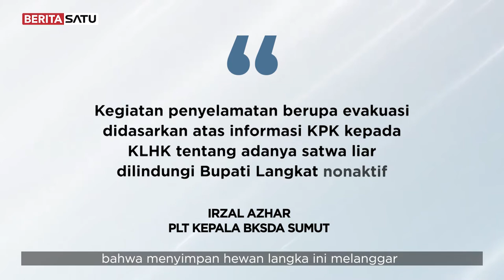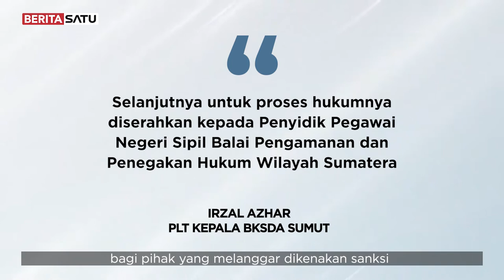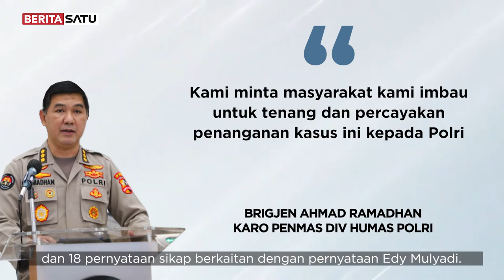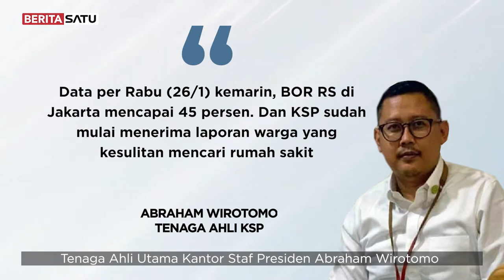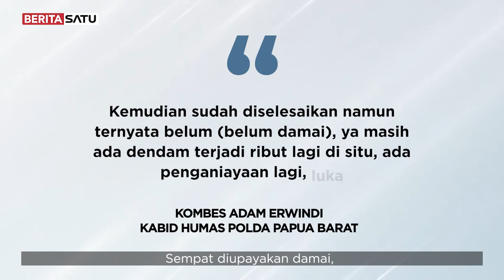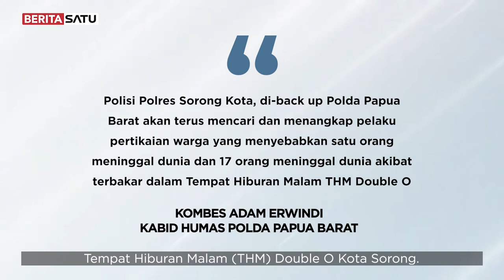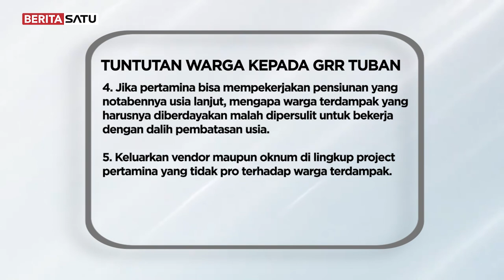Dulu Miliarder, Sekarang Nggak Ada Penghasilan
Halo guys, Top 5 News of the Week akan membahas soal ditemukan Kerangkeng manusia hingga satwa dilindungi di rumah dinas Bupati langkat non aktif. Lalu ada berita mengenai Edi Mulyadi yang dilaporkan masyarakat Kaltim. Kemudian ada berita tentang Covid-19 varian Omicron yang semakin ganas, bentrok warga di Sorong tewaskan 18 orang, dan ada berita mengenai miliarder Tuban, yang menyesal menjual tanahnya ke Pertamina, karena sekarang tidak lagi memiliki penghasilan.

Jangan Lewatkan vidio informasi menarik lainnya hanya di B1 Plus